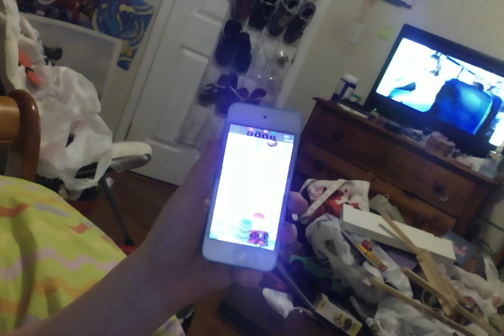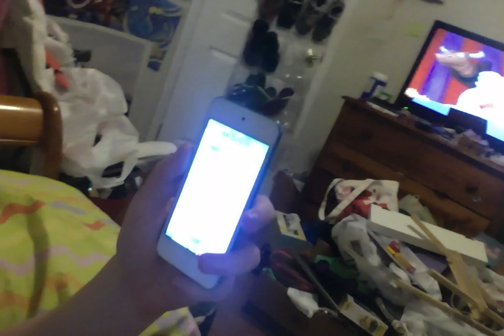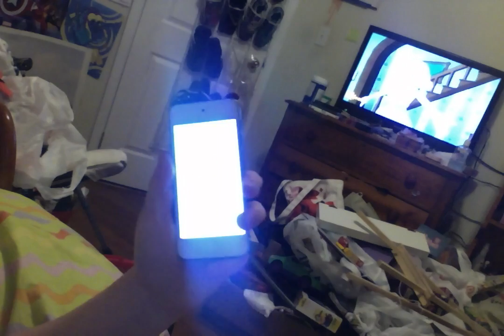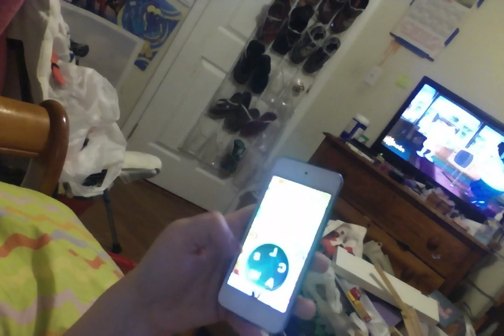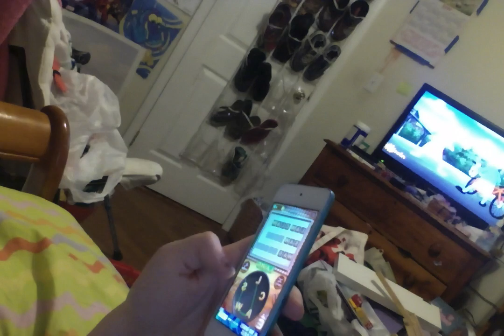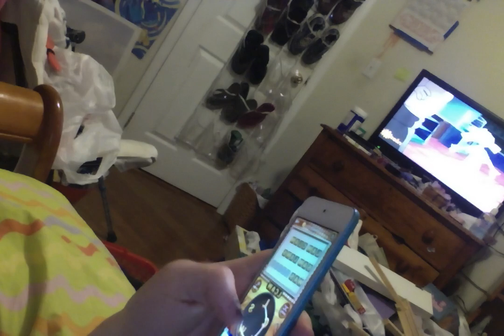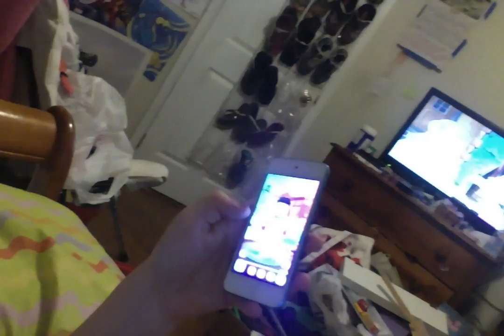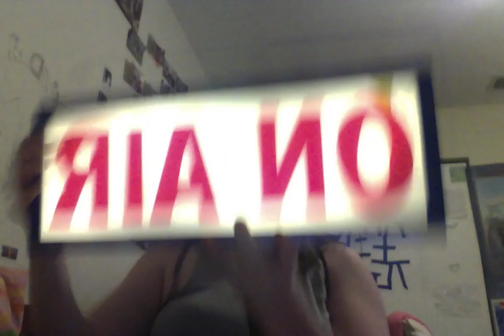Gaming Thursday....5/5/17.Part,3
They anna Mae Susanna Show Jade Michele Susanna Gaming Thursday 5/5/17.Part,3

No copy right attended

Season 2

HI! Not trying to be mean. Are to offend anyone. Are convince you into my religion. I make my video's for my fan's to enjoy.Hope you all enjoy them. Thanks.

Month Of May

cool!!